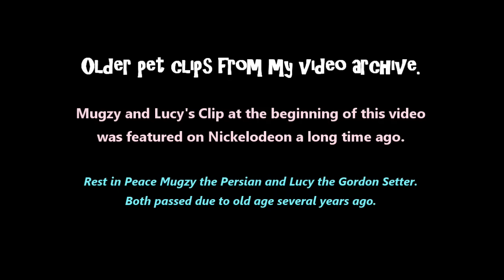Mugzy the Persian Cat Compilation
This pet video features Mugzy the Persian cat and Lucy the Gordon Setter having a staredown. Then you can see Mugzy drinking from the sink and sleeping in her favorite basket.
Both Mugzy and Lucy passed away several years ago due to old age. We hope you enjoy these memories.